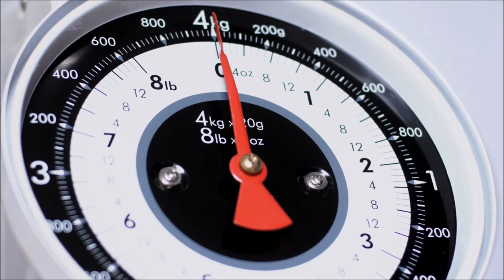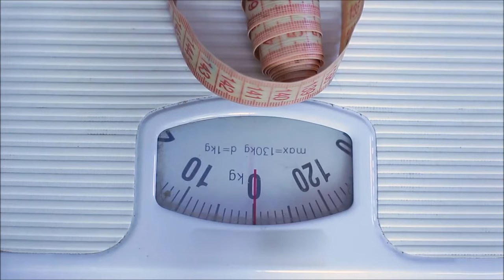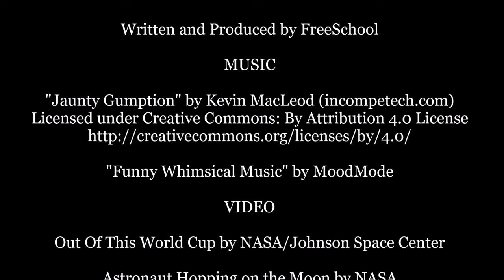Introduction to Gravity for Children: Gravity, Weight, and Mass for Kids - FreeSchool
Gravity is one of the four fundamental forces of the universe - and it's the weakest one. What does gravity do besides make you fall down? So much! It holds the earth together, keeps the earth's atmosphere intact, gives us weight, and even holds the galaxy in place.

Like this video if you want to see more videos about SCIENCE!